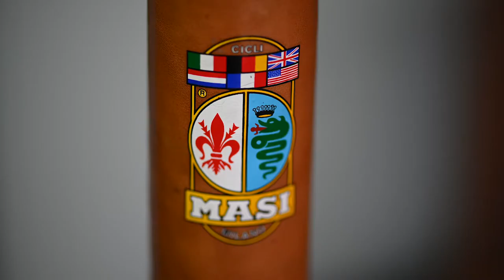ROUGHCUT 60 SECOND FILM CHALLENGE 2020: Passione (Dir: Jamillah van der Hulst)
o-region in association with the School of Film & Television at Falmouth University and WTW Cinemas present:

The ROUGHCUT 60 Second Film Challenge

Filmmakers were challenged to make a film no more than 60 seconds in length related to this year’s theme: SECRETS

For more info on the Roughcut 60 Second Film Challenge: o-region.co.uk | @oregion4